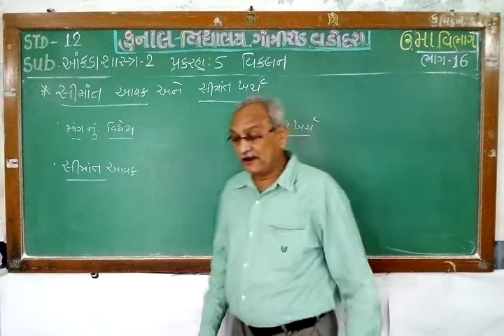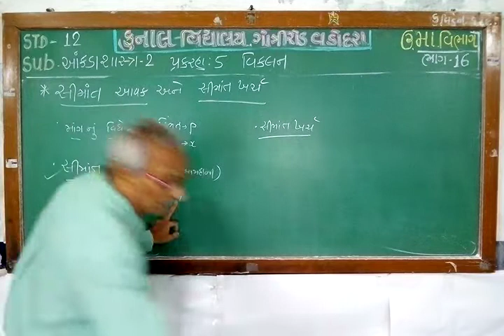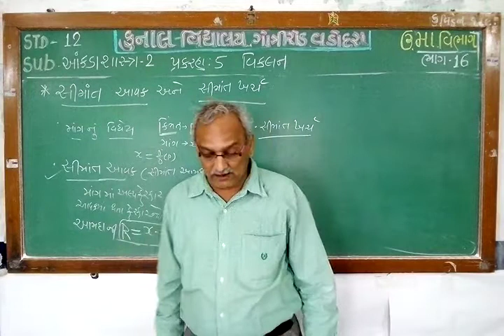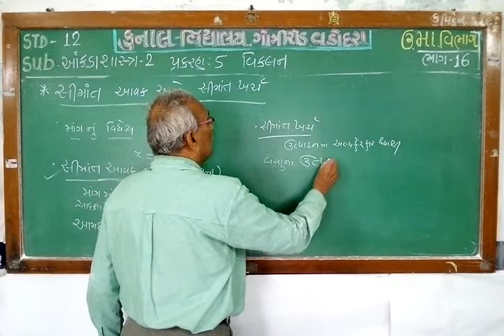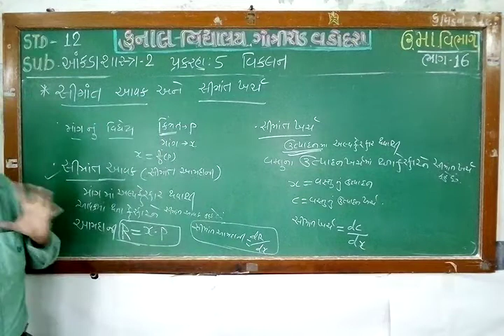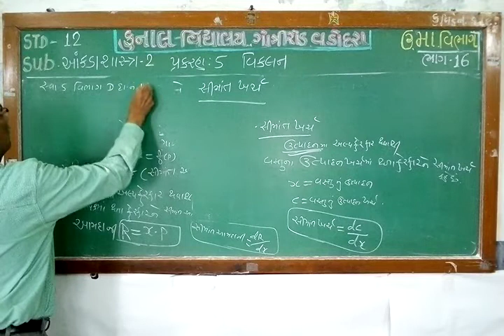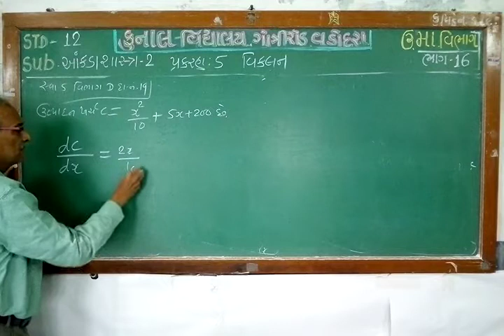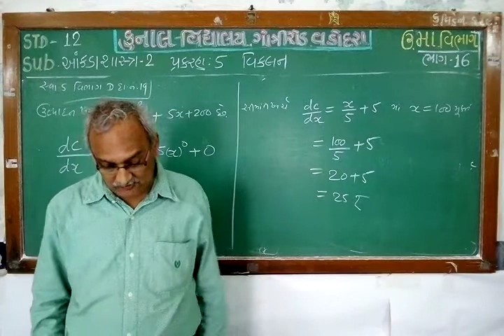STD –12/STATISTICS– 2/CHAPTER –5 / PART–16/GUJARATI MEDIUM/ KUNAL VIDYALAYA, GOTRI ROAD, VADODARA.